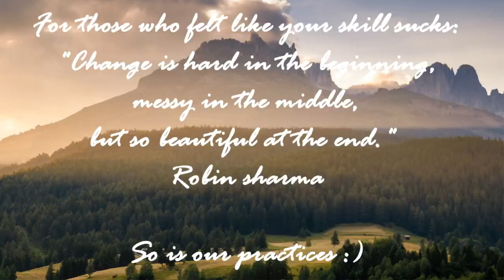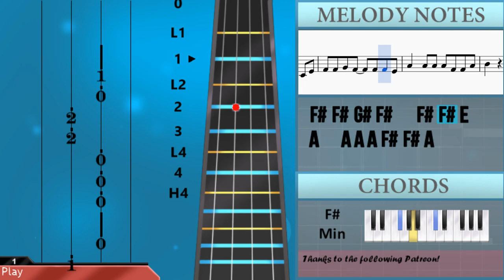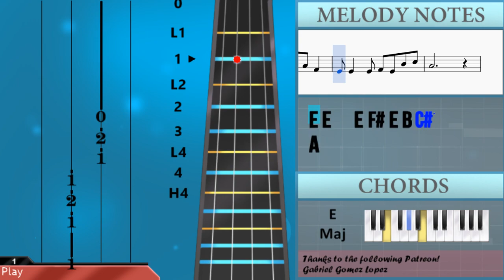How to play Childhood 童年 by Lo Ta Yu 罗大佑 on Violin (Tutorial)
The easiest way to learn how to play Childhood 童年 by Lo Ta Yu 罗大佑 on the violin. It's a violin tutorial for Childhood 童年 by Lo Ta Yu 罗大佑.

EasyViolinLesson teaches you to play the your favorite instrument, through easy and simple animation so that you too can learn how to play Childhood 童年 by Lo Ta Yu 罗大佑 on the violin easily. A violin tutorial with visual animation graphic.

Notes of the tutorial:
C#4 E4 E4     C#4
F#4 F#4 G#4 F#4   F#4 F#4 E4
A4   A4   A4 F#4 A4 F#4
E4
F#4 F#4 G#4 F#4   F#4 E4
A4   A4   A4 F#4 F#4 A4
B4
E5 E5   E5   E5 C#5 B4
A4 A4   F#4   A4 F#4 A4
B4 B4 B4 B4 B4 A4 C#5
B4
C#5 C#5   C#5 C#5   B4
A4 A4   A4 B4 A4 F#4
E4 E4   E4 F#4 E4 B4 C#5
A4
C#4 E4 E4   E4 C#4
A4   A4 A4 A4 F#4 A4 F#4
E4
E4 E4 E4   C#4 E4
A4   A4 A4 A4 F#4 F#4 A4
B4
B4   B4   B4 A4 C#5
B4
A4
C#4 E4 E4   C#4 E4
E4
B4
A4 A4 A4 F#4 A4 F#4 A4
B4   B4   B4 A4 C#5 B4
A4
E4
B4
B4
A4
E4
B4
B4   B4 B4 B4 A4 C#5
B4
A4
E4
B4
E5 E5 E5 E5   E5 C#5 B4
A4 A4 A4 A4 F#4 A4 F#4 A4
B4   B4 B4 B4 A4 C#5 B4
B4
A4       C#5
A4